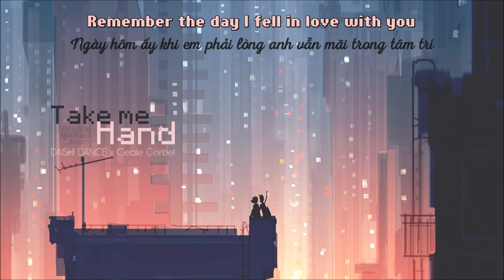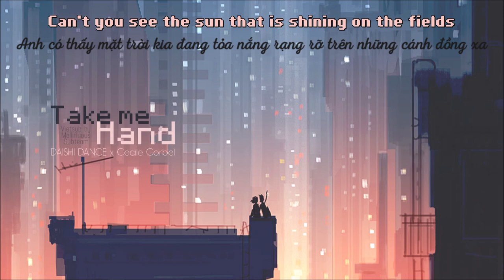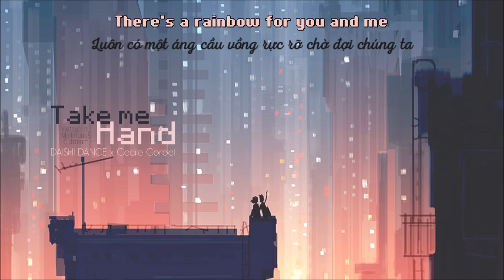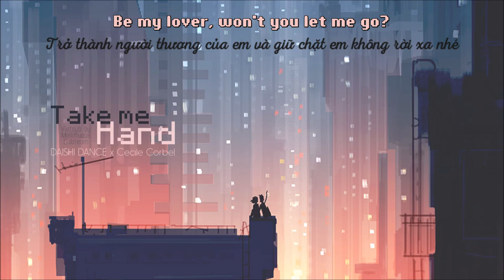[Vietsub|Lyrics] Take me hand - Daishi Dance x Cecile Corbel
Credit
Picture Stock: "4418 08rdc" by pascalcampion (via: deviant art)